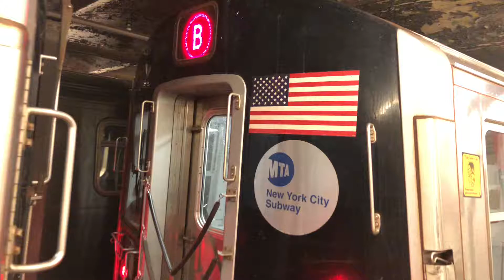R160 B train to kings highway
Taken with Jack and Ellijah